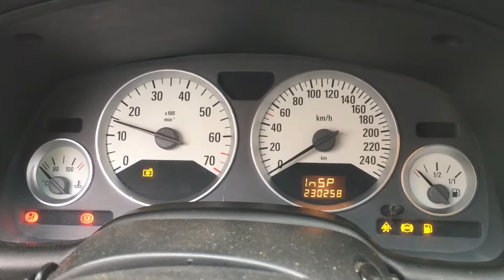S 4379 ДВС (Двигатель) Opel Astra G 2.2i Z22SE